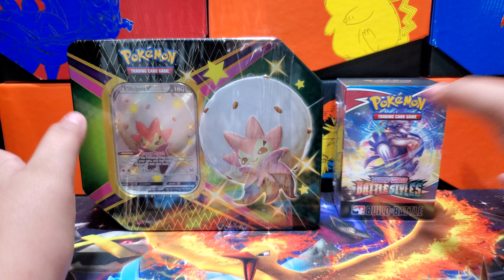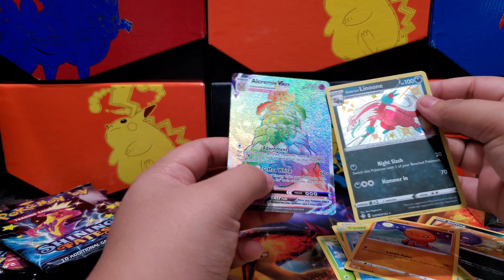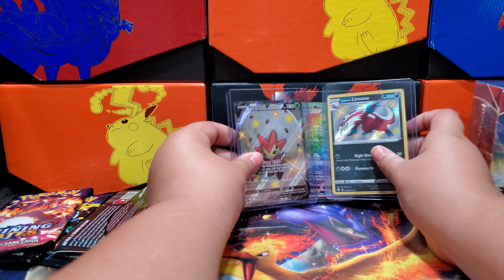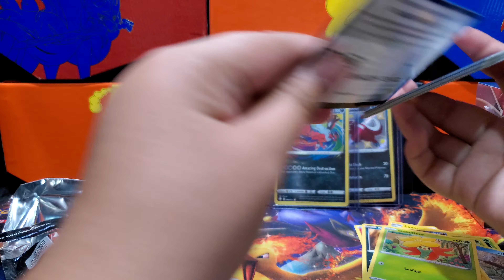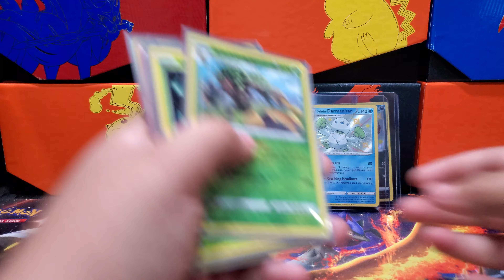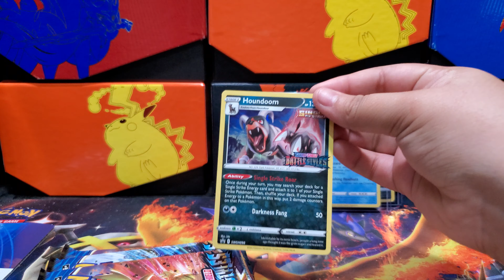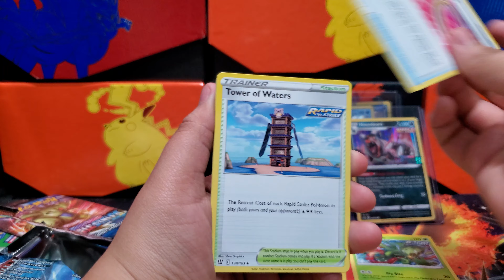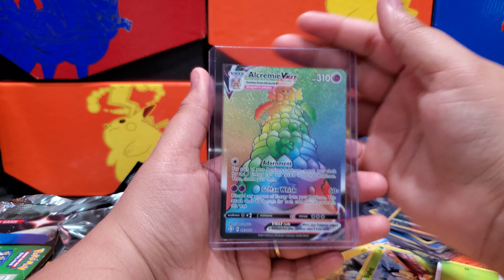Pokémon Sword & Shield Battle Styles Build & Battle Box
We will be opening this Pokémon Sword & Shield Battle Styles Build & Battle Box with a Shining Fates tin. Let's see what good pulls we get.